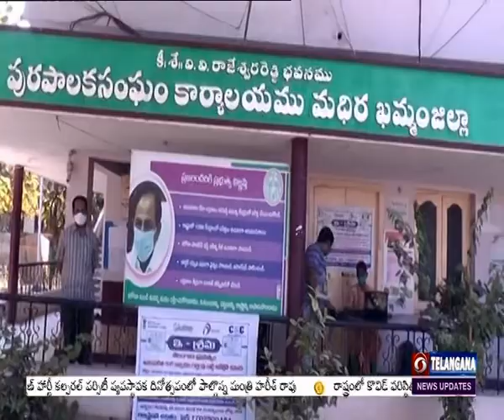e-Shram Card _Madhira, 🟥 DD News Telangana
దేశంలోని అసంఘటిత కార్మికులను ఏకతాటిపైకి తీసుకొచ్చి వారి సమస్యలను పరిష్కరించేందుకు కేంద్ర ప్రభుత్వం ‘ఈ-శ్రామ్‌’ పోర్టల్‌ను  ప్రారంభించింది. ఈ-శ్రామ్ పోర్టల్‌లో నమోదు చేసుకున్న తర్వాత అసంఘటిత కార్మికులు ప్రభుత్వ సామాజిక భద్రతా పథకాల కోసం విడిగా నమోదు చేసుకోవాల్సిన అవసరం లేదు. 12 అంకెల యూఏఎన్‌ కలిగిన ఇ-శ్రామ్‌ కార్డ్ దేశవ్యాప్తంగా చెల్లుబాటు అవుతుంది. ఆసంఘటిత రంగంలోని అన్ని వర్గాల కార్మికులకు ఎంతో ఉపయోగపడుతున్న ఈ-శ్రమ్ పోర్టల్ పై దూరదర్శన్ ప్రత్యేక కథనం...

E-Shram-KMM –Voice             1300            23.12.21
దేశంలోని అసంఘటిత రంగ కార్మికులకు వివిధ పథకాల్లో చోటు కల్పించేందుకు కేంద్ర ప్రభుత్వం ఈ-శ్రమ్ పోర్టల్ ను అందుబాటులోకి తీసుకువచ్చింది. కార్మికుల సంరక్షణ, సంక్షేమమే లక్ష్యంగా తీసుకువచ్చిన ఈ శ్రమ్ పోర్టల్ లో ఖమ్మం జిల్లా మధిర మున్సిపల్ కార్పోరేషన్ పరిధిలోని సుమారు రెండు వేల మంది అసంఘటిత కార్మికులు వారి పేర్లను నమోదు చేసుకున్నారు. పాజ్
నిర్మాణ, వలస కార్మికులు, వీధి వ్యాపారులు, గృహ కార్మికులు తమ ఆధార్ కార్డు ద్వారా ఈ-శ్రమ్ పోర్టల్ లో విమరాలు నమోదు చేసుకోవచ్చు. కార్మికుడి వయస్సు 18 నుంచి 59 ఏళ్ల మధ్య ఉండాలి. ఆదాయ పన్ను చెల్లించని వారు, పీఎఫ్, ఉద్యోగ బీమా సదుపాయం లేనివారు ఈ పోర్టల్ లో పేర్లు నమోదు చేసుకునేందుకు అర్హులు. ఈ- శ్రమ్ కార్డు పొందిన అసంఘటిత కార్మికులకు బీమా పధకం ద్వారా లబ్ధి చేకూరనుంది. దురదృష్టవశాత్తూ ఏదైనా ప్రమాదంలో కార్మికుడికి అంగవైకల్యం ఏర్పడితే లక్ష రూపాయలు, ప్రమాదవశాత్తు చనిపోతే కుటుంబ సభ్యులకు 2 లక్షల రూపాయల సాయం అందుతుంది. అర్హులైన ప్రతి ఒక్కరూ ఈ-శ్రమ్ పోర్టల్ లో వారి పేరు నమోదు చేసుకోవాలని మధిర మున్సిపల్ కార్పొరేషన్ చెందిన ఉద్యోగి రాము దూరదర్శన్ కు చెప్పారు. ---బైట్: రాము, మున్సిపల్ కార్పోరేషన్ ఉద్యోగి
కేంద్ర ప్రభుత్వం తమలాంటి వారికోసం ఈ పోర్టల్ ను అందుబాటులోకి తీసుకురావడం సంతోషంగా ఉందని లబ్దిదారులు చెబుతున్నారు. ---లబ్దిదారుల బైట్స్ వేసుకోండి
ఈ పోర్టల్ ద్వారా దేశవ్యాప్తంగా అసంఘటిత రంగంలో ఉన్న నిర్మాణ, ఇతర కార్మికుల వివరాలను డేటా బేస్‌లో స్టోర్ చేయనుంది. సంబంధిత సమస్యల పరిష్కారానికి ‘14434’ జాతీయ టోల్‌ ఫ్రీ నంబర్‌ను సైతం ప్రభుత్వం అందుబాటులోకి తెస్తోంది.
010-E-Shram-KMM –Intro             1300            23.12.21